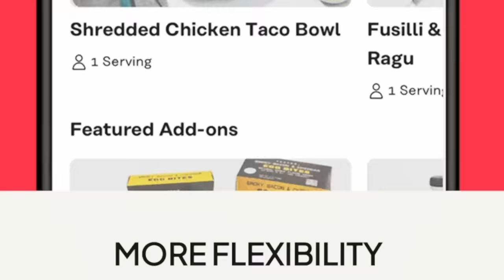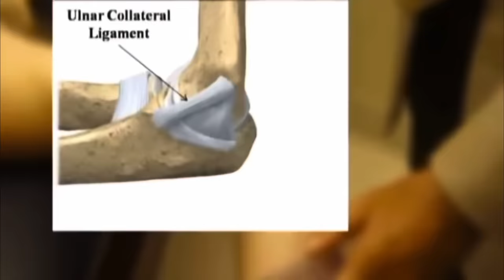Baseball's Elbow Epidemic Is Getting Out Of Hand